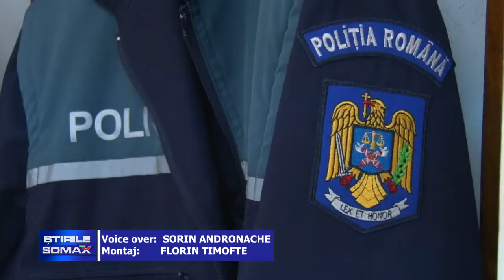23 05 HOT PRINS DE UN BOTOSANEAN CU SPIRIT CIVIC